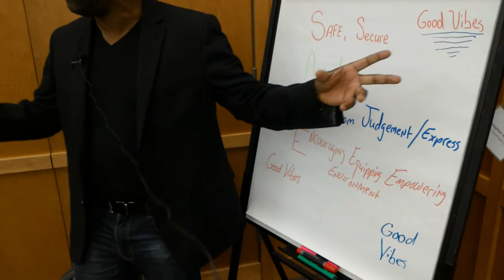Good Vibes: Creating Safe Space for Youth, Creative Expression, and Civic Action in Camden - short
Creating safe spaces for Camden teens was a theme of many conversations at Creative Camden. Learn how Christopher Hampton, The Camden Store, and other community partners banded together to address that need by starting Good Vibes – a youth-led monthly open mic night showcasing multiple generations of young adults and older adults.